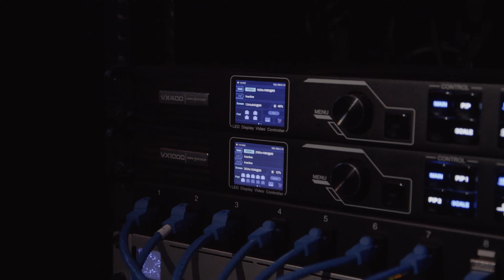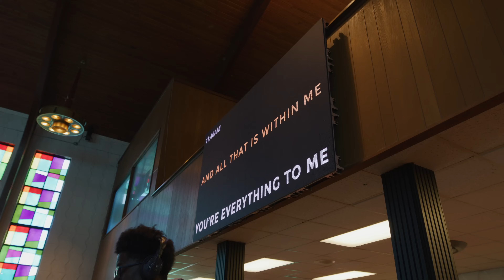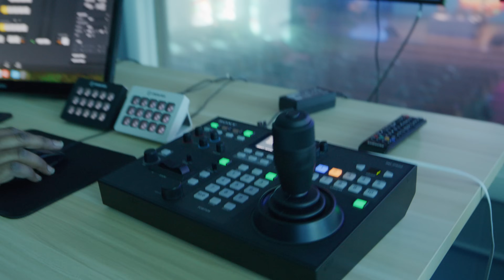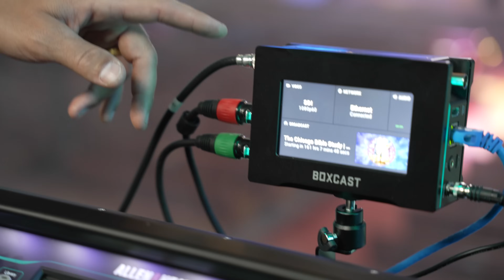Traditional Church Tech TRANSFORMATION | Shiloh Seventh Day Adventist Tech Tour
00:00 - Introduction to Shiloh Seventh Day Adventist Church
01:03 - Meet Paul Young: Media Director for the Lake Region Conference
02:09 - Discussion on Church Improvements and Historical Context
04:26 - Maintaining Historical Aesthetics While Upgrading Technology
06:14 - Acoustic and Aesthetic Enhancements on Stage
07:18 - Integrating an Altitude LED Wall System
09:03 - Expanding Stage Lighting with Pro Church Lights
10:38 - Enhancing Audio with a New JBL Line Array
11:22 - Upcoming Upgrades: Wireless Mics and In-Ear Monitors
12:08 - Overview of New Camera Systems
15:32 - Exploring Additional Gear and Equipment at Shiloh
18:10 - Utilizing LED Walls for Effective Stage Design
19:32 - Front of House Setup: Audio and Lighting Control
20:31 - Behind the Scenes in the Broadcast Room
22:45 - The Vision for Shiloh's Media Ministry
23:20 - Conclusion and Invitation to Connect with Churchfront